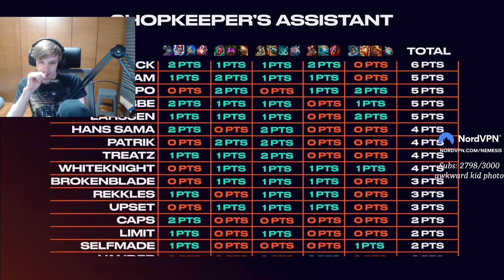Nemesis reacts to LEC Pop Quiz Shopkeeper’s Assistant